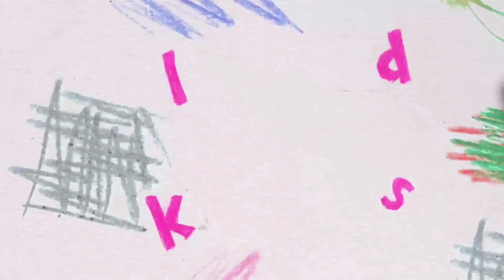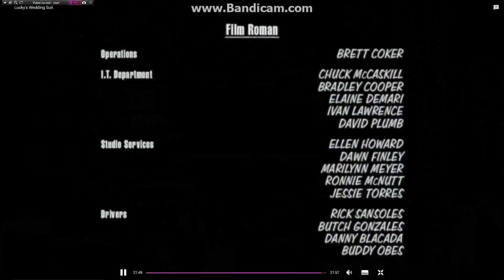30 Logos in Luig Group (remade)